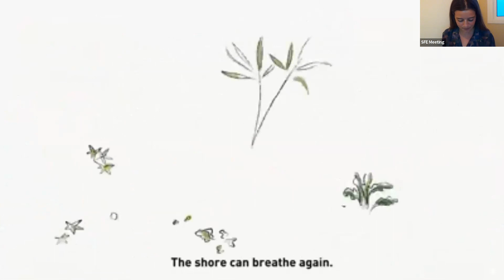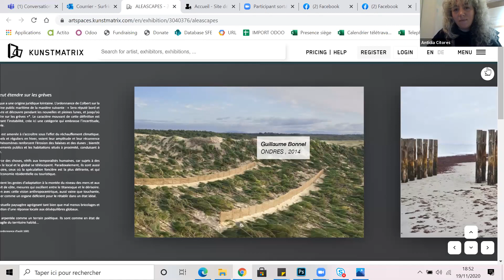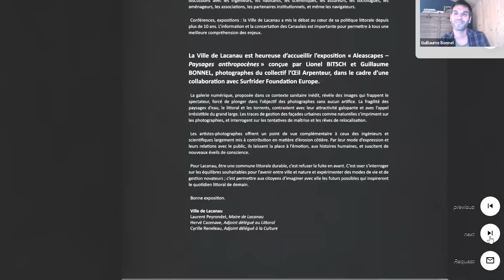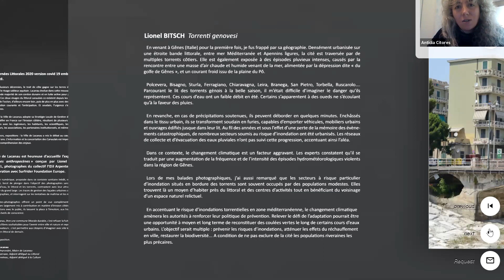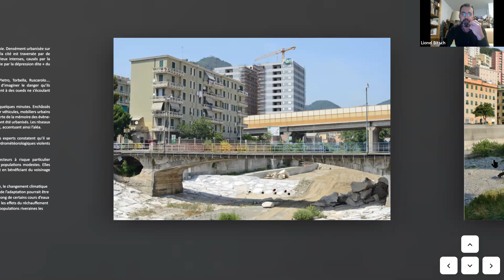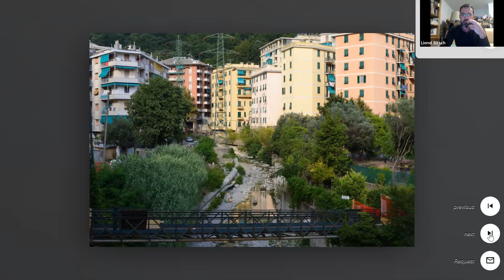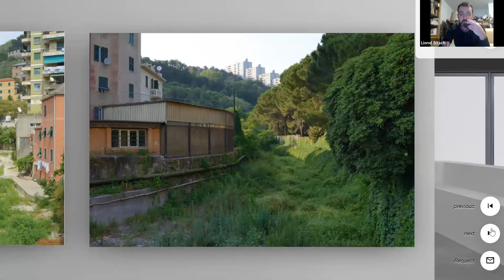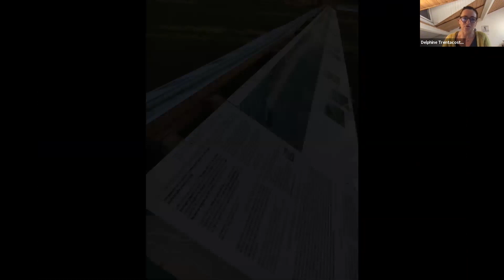Vernissage - “Aleascape Paysages Anthropocènes” de Guillaume BONNEL et Lionel BITSCH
Confinement oblige, les journées du littoral 2020 à Lacanau ont été repensées pour être proposées en version numérique.

L’exposition photographique “Aleascape Paysages Anthropocènes” de Guillaume BONNEL et Lionel BITSCH, en partenariat avec Surfrider Foundation Europe est visible sur cette galerie ligne :

Cette visio-conférence avec les artistes a été organisée le jeudi 19 novembre à 18h30 en direct avec les artistes, les internautes, la Ville de Lacanau, le maire Laurent Peyrondet et les élus Hervé Cazenave, Cyrille Reneleau, ainsi que Surfrider Foundation Europe.